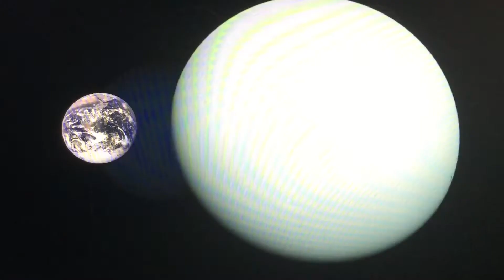Sound of Uranus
Uranus is the seventh planet from the sun and the third largest, It is texture less and a light blue planet, It is called a Ice Giant ever since.